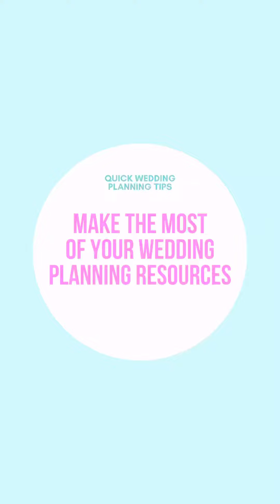Narrowing Down Your Wedding Planning Options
Have you googled wedding planning lately?  I bet you have, and I bet you found pages and pages of options, so many that you would need to block a whole weekend to go through everything. Want a little help narrowing down what to focus on?  We are here for you!

Schedule your free intro session

It's free and easy -- @irenesbells